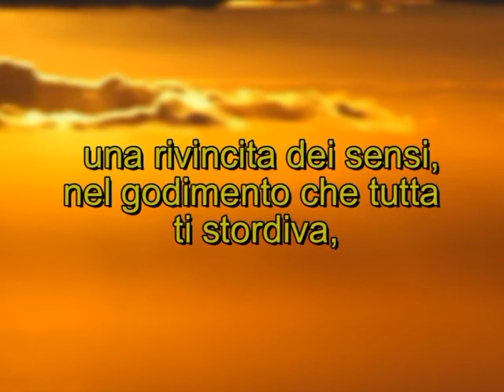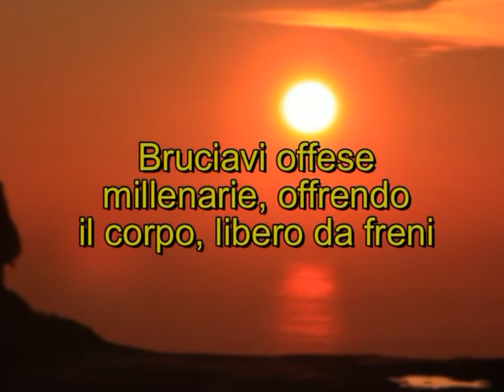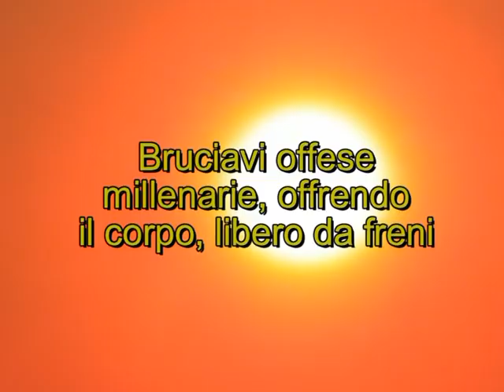Marianna De Leyva.mpg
Versi dello scrittore e drammaturgo salernitano Franco Pastore - Dall'opera " Historiae sidera" ( Le stelle della storia) e trattano del celebre personaggio della monaca di Monza.